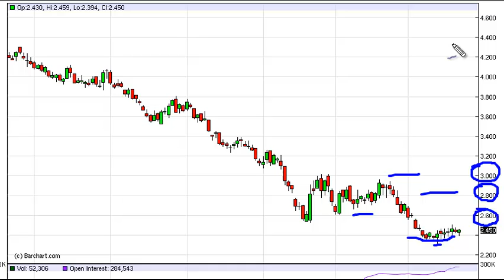Natural gas Technical Analysis for March 22, 2012 by FXEmpire.com